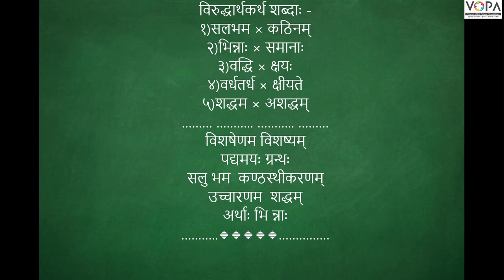9th | संस्कृत | अमरकोष | V4 | VSchool